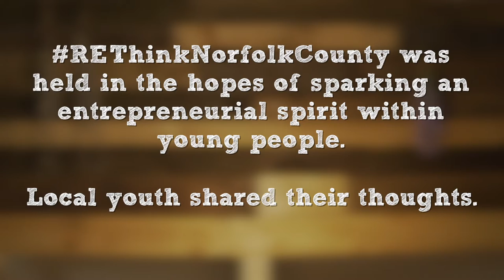Young People Rethink Norfolk County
Young people attend ReThink Norfolk County, an event aimed at raising awareness of career and entrepreneurial opportunities and resources available. Video produced by Rainey Media for Norfolk County Tourism & Economic Development,

Norfolk County's library of video footage is available for media outlets to use free of charge, with permission from Norfolk County Tourism.